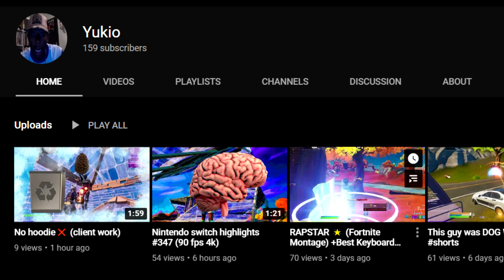Somebody That I Used To Know 😢 (ft. NRG Ronaldo) Laptop Player 💻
Somebody That I Used To Know 😢 (ft. NRG Ronaldo)
Somebody That I Used To Know 😢 (Fortnite Montage)
Fortnite Montage - Gotye - Somebody That I Used To Know (feat. Kimbra)

(Watch in Best Quality)
If you want to 1v1 comment your epic

Epic: Youtube Munky1z

today i posted a Fortnite Montage, im Getting Better Mechanics At Fortnite, i am a Laptop Player like Augestx/ and like,/ Kxng / there was Somebody That I Used To Know, but all I know is my Acer Nitro 5 / and how to Optimize Your Gaming Laptop / i am a Kungarna Grinder ,KNGTFUP / just a boy trying Ways To Hit Youtube Algorithm / Thx for the Ways To Be On Youtube Recommended / and DaBaby Convertible would say / Let Go